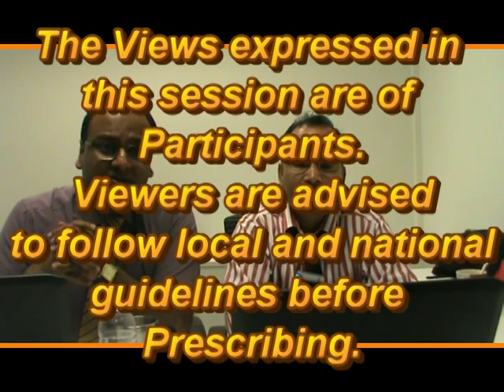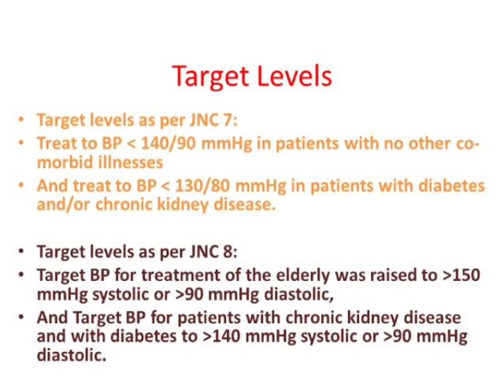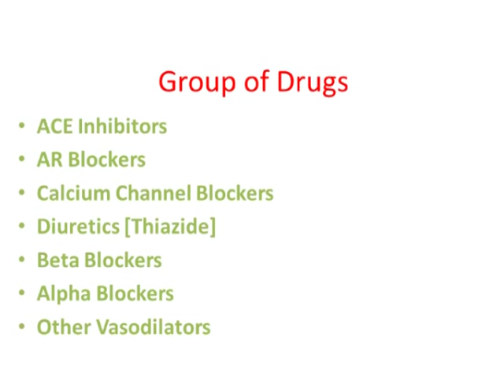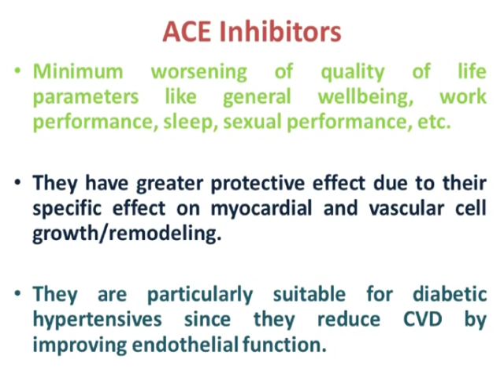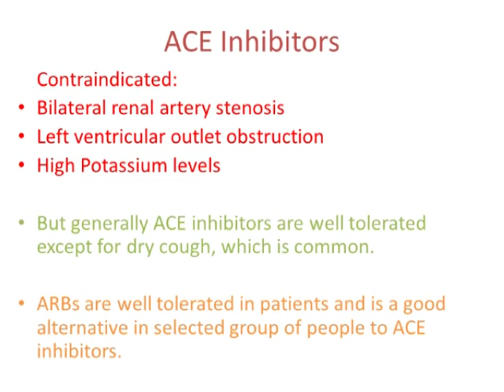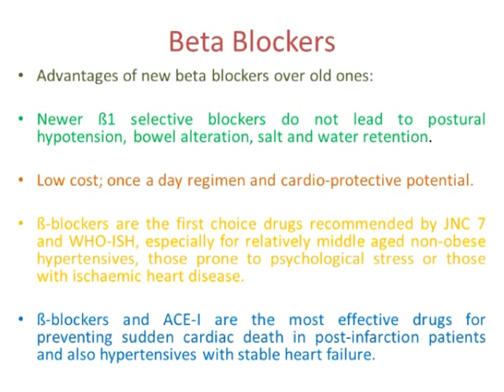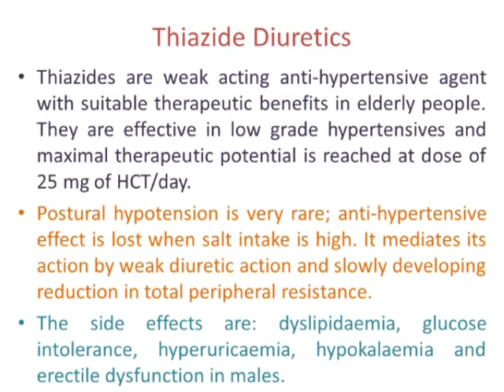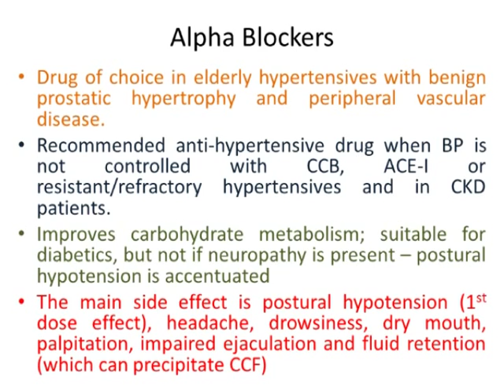Drugs in Hypertension..[Anti-Hypertensive.1]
JNC 7
JNC 8
ACE Inhibitors
ARBs
Beta Blockers
Calcium Channel Blocker
Alpha Blocker
Thiazide Diuretics
Losartan, captopril, ramipril
Hydrochlorothaizide, Atenolol,
Prazosin.